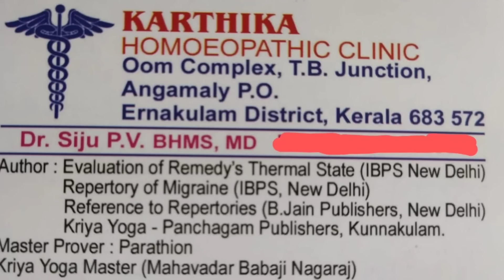മഹാവതാർ ബാബാജി l മോക്ഷപാതl ജനിക്കാതിരിക്കാൻ ഇത് ചെയ്താൽ മതി l Mahavatar Babaji l ക്രിയാ യോഗിയാകാംl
Mahavatar Babaji is a towering light for the seekers. He is born in the 1st AD and still in his body l Babaji is more than 2000 yrs old. Many reference books and materials are available on this account.

Dr. Siju V. P. BHMS, MD... a Homoeopathic Doctor from Ankamali. A great master of Kriya Yoga.

Special thanks Sri. Akhil Cochin.

Pranams to Babaji🙏🙏🙏